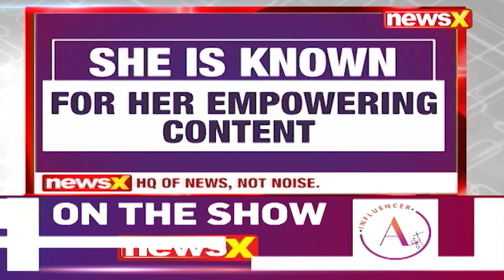Influencer A-List | Ft. Shraddha Gurung, Tarini Shah & Aastha Shah | NewsX